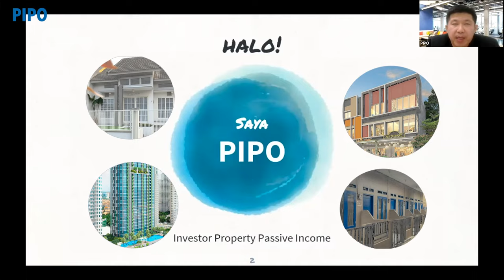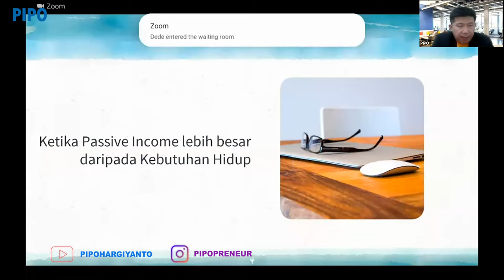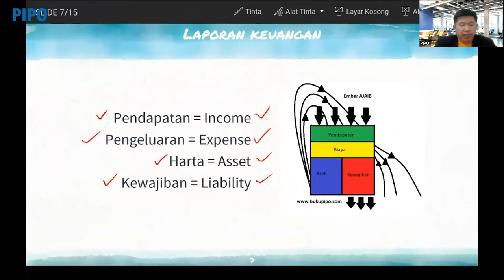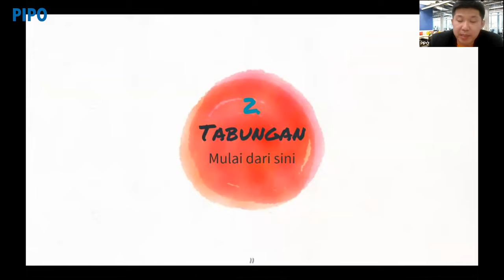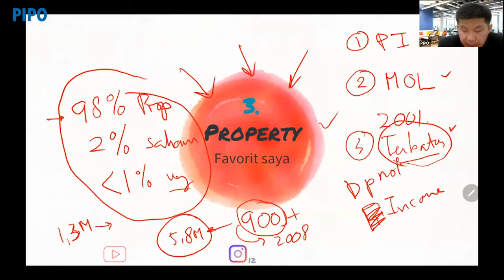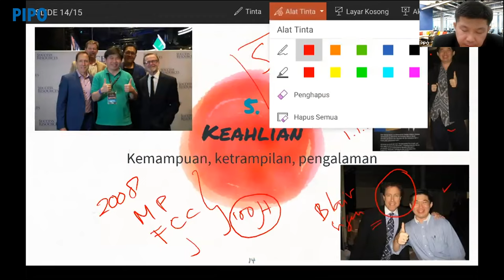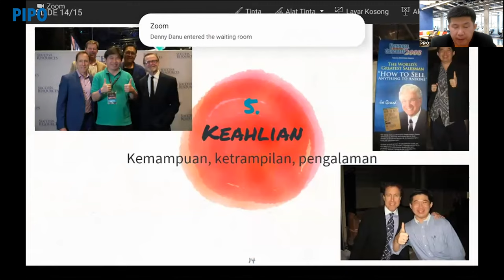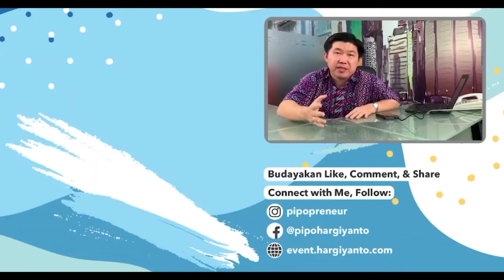5 Aset yang Membuat Kita Menjadi KAYA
Berbagai macam alternatif aset yang bisa membuat kita menjadi kaya, apa saja aset2 yg bisa membuat kita menjadi kaya?

Semoga bermanfaat

Info sosmed mengenai PIPO ⬇
FB Fanpage 👇
Channel Telegram PIPO 👇
Grup Telegram PIPO 👇
➡ Info mengenai Webinar PIPO
➡ Info mengenai PIPO+
➡ Info mengenai Buku PIPO
Info detail bisa hubungi (Admin)